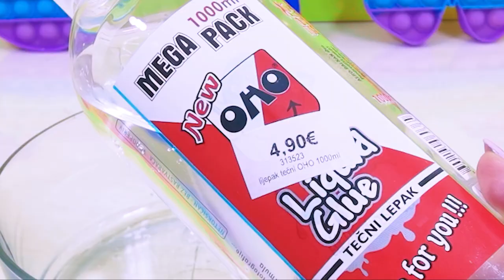💜TRUE💜 STORIES | 383 ! ! ! | 💙 CREEPY STORYTIME CREEPYPASTA Slime storytime !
CREEPYPASTA. ART Storytime

True Scary stories. Creepypasta. Slime storytime.

Slime storytime video! Scary stories!